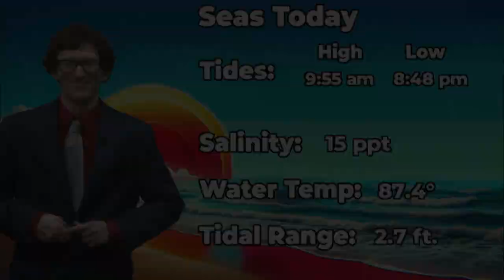Fri. Coastal Angler Forecast 07/05/24